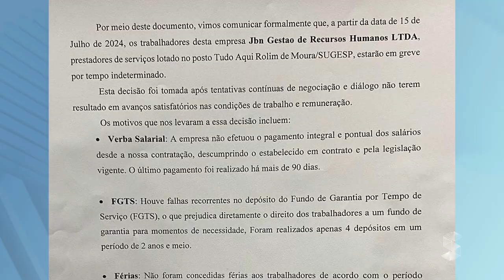3 MESES SEM RECEBER ADEQUADAMENTE: FUNCIONÁRIOS TERCEIRIZADOS DO TUDO AQUI ENTRAM EM GREVE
Créditos:
Reportagem: João Guilherme
Cinegrafista: David Fugs
Edição: Sandro Batista